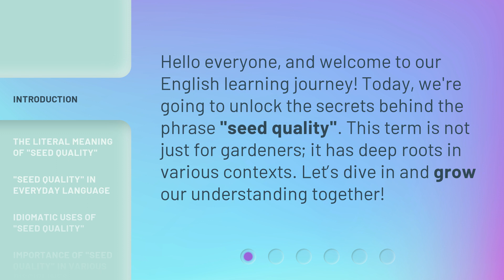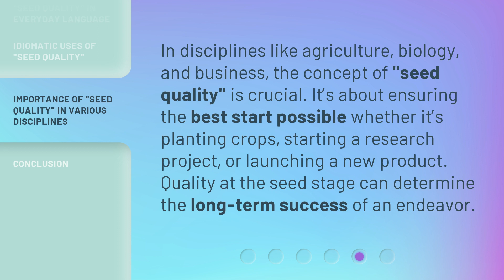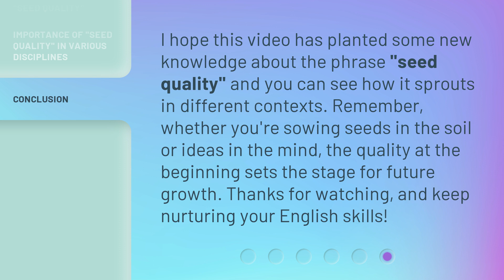Unlocking the Meaning of "Seed Quality" in English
Cracking the Code: Unraveling the Meaning of "Seed Quality" in English • Discover the secrets behind the enigmatic term "Seed Quality" as we delve into its significance and implications in the English language. Join us on this linguistic journey as we unravel the true essence of this phrase and its impact on agriculture, horticulture, and beyond.

00:00 • Introduction - Unlocking the Meaning of "Seed Quality" in English
00:28 • The Literal Meaning of "Seed Quality"
00:55 • "Seed Quality" in Everyday Language
01:18 • Idiomatic Uses of "Seed Quality"
01:38 • Importance of "Seed Quality" in Various Disciplines